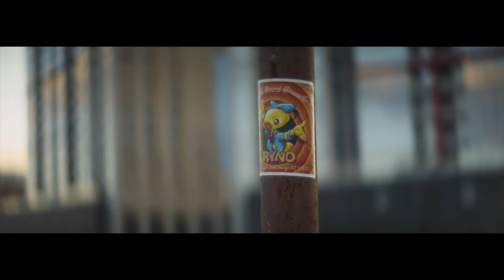Single Focus Anamorphic Lens Test on Canon Magic Lantern DSLR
Camera: Canon 5D with Magic Lantern Jan 14 2017 build.
Lens: USSR-Made 135mm f/4 with custom single focus anamorphic lens attached

Our custom built single focus anamorphic lens is built from 7 uncoated anamorphic lens elements. This anamorphic lens offers camera operators the ability to focus using only one lens. The latest version of this anamorphic is built with a helicoid focusing ring, which is adaptable to traditional follow focus systems.

We also offer customizable follow focus gears for this lens so that follow focuses can work without using standard one size fits all rings. This anamorphic lens is lightweight and produces beautiful anamorphic bokeh and flares in a package that is easy to shoot and ready to go for DSLR cameras.